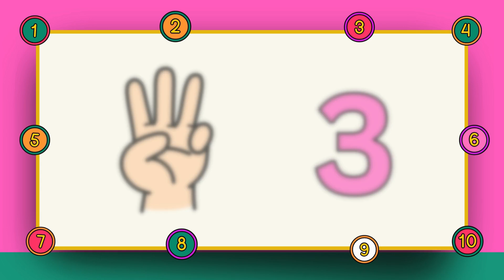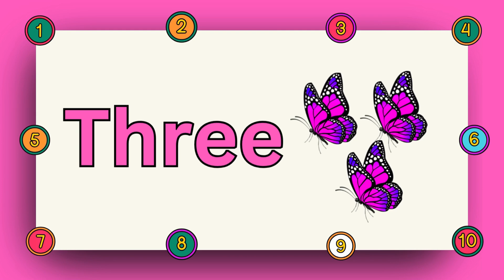Numbers 1 to 10 | Counting Numbers | Number Names 1 to 10 | Number spelling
Number Names 1 to 10 | Learn Number Spellings for Kids | Number Names for Kindergarten | Spellings of Numbers 1–10 | Learn Numbers & Spelling for Kids Numbers 1-10 lesson for children

In this engaging and educational video, your little ones will learn the Names of Numbers from 1 to 10 in a simple, interactive, and fun way. Designed especially for preschoolers, kindergarteners, and early learners, this video introduces number names through vibrant animations, cheerful music, and clear pronunciation, making it easier for children to recognize and remember numbers in word form.

💡 This video is perfect for helping kids build their early math vocabulary, improve number recognition, and strengthen foundational literacy skills. Whether you're a parent, teacher, or homeschooling educator, this content will keep your child entertained and educated at the same time!

🔢 What your child will learn in this video:

Number Names from 1 to 10 (One, Two, Three…Ten)

Correct pronunciation of each number name

Fun visual associations for each number (e.g., objects, animals, or animations)

Repetition to enhance memory and retention

🌟 Learning has never been more fun! Encourage your little one to repeat after the video and quiz them afterwards to reinforce their new skills.